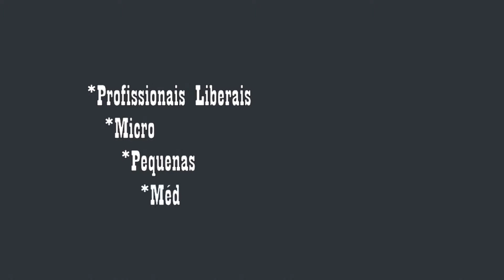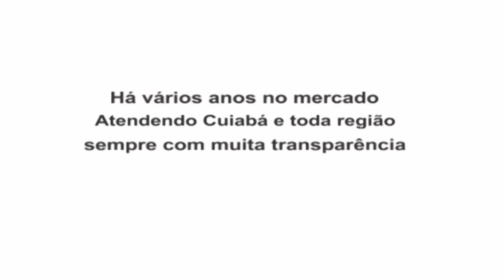PROGRAMA CAFÉ CAIPIRA DIA 23 DE ABRIL DE 2016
Programa Café Caipira pela TV Mato Grosso Canal 27 todos os Sábados das 08 as 09 horas da manhã no dia 23 de Abril de 2016 entrevistando a dupla Geocarlos & Sam com Reapresentação aos Domingos das 08 as 09 horas da manhã pela TV Assembléia Canal 30 Aberto e Canal 16 TV Cabo Sim.